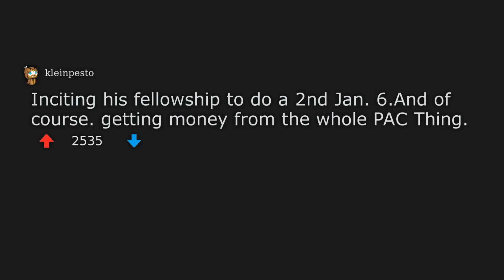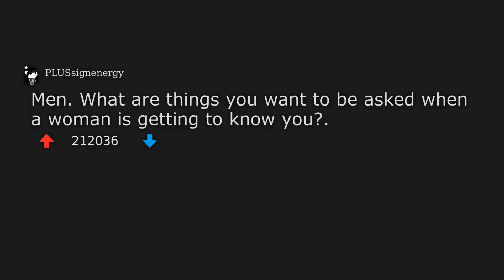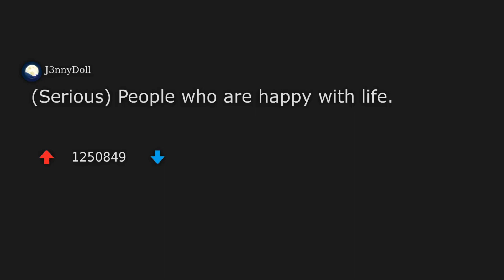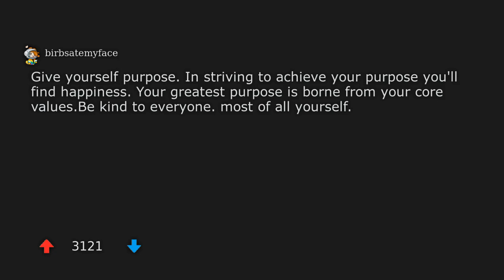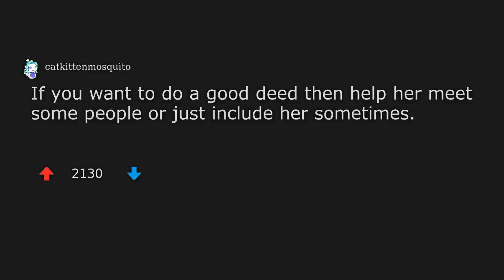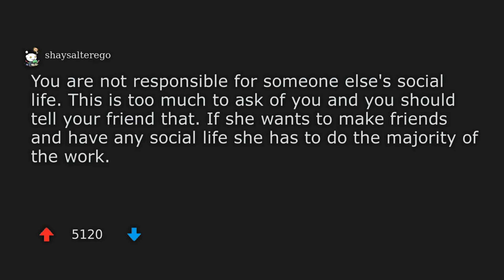Why is Trump running for the 2024 presidential elections, if he believes the 2020 elections were "s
Welcome to another episode of r/TooAfraidToAsk stories!
Today, we discuss the topic - Why is Trump running for the 2024 presidential elections, if he believes the 2020 elections were "stolen"? If the system was supposedly compromised then, what makes him think he'll get a fair deal in 2024?